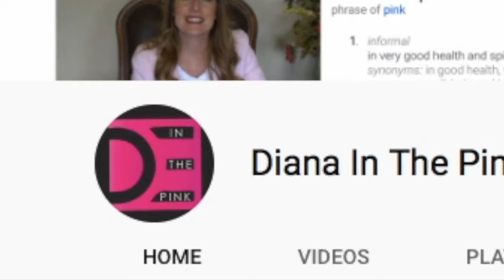What to Expect in the First Trimester | 9 Week Ultrasound and Common Problems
9 weeks pregnant is an exciting time.  You are in the third month and so much is happening with your little baby.  There is so much to know and in this video, we are going over baby development, common symptoms during the 9th week, and what to expect at your next doctor's appointment.

➡️Preggie Pop Drops
➡️ Vitamin B-6
➡️ Prenatal Vitamins
➡️ Folic Acid

The videos posted by Dianainthepink are for an educational or informational purpose only, and we are not liable for any harm or side effects if caused. You may use the remedies at your own risk.

About:  A quick overview discussing week 9th of pregnancy.   In the 3rd month into your pregnancy, you probably have a lot of questions. What will your 9 week ultrasound look like?  We will talk about symptoms you'll experience during week 9, how your 9-week old fetus is developing, what to expect at your first prenatal doctor's appointment.  Everything you would want to know about what happens during pregnancy at 9 weeks, we are going to talk about.